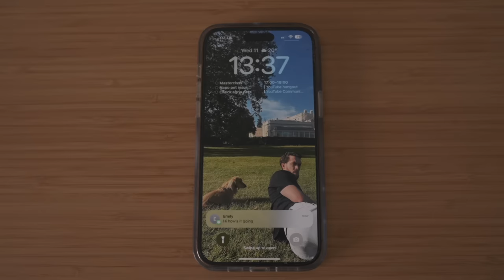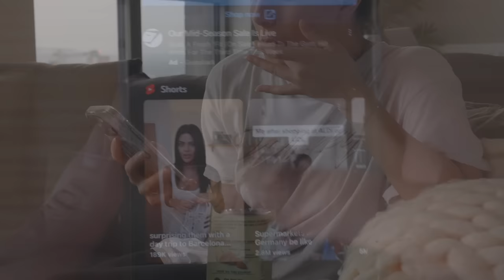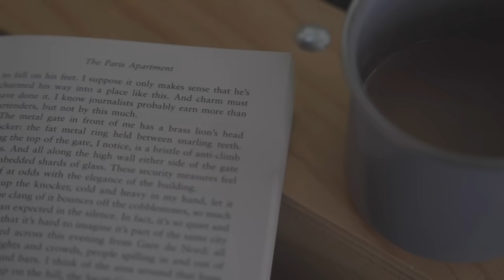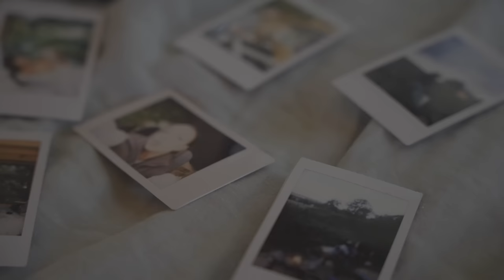no phone for 3 days | cosy cabin vlog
CABIN DIGITAL DETOX VLOG, no phone for 3 nights, this will motivate you!
fall October vlog 🕯️the perfect few days away in a cabin in the woods 🤎 join me for this autumn vlog, where I challenge myself to 3 nights without my phone. It's my first time doing a digital detox retreat & it changed my life. if you're like me & a bit addicted to your phone, I couldn't recommend doing something like this more.

our cabin (otto) *gifted stay

[amazon storefront - filming equipment, homeware, etc]